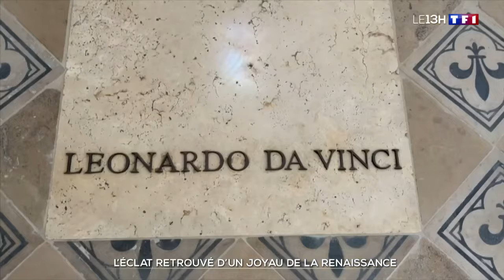L'éclat retrouvé d'un joyau de la Renaissance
La célèbre chapelle royale du château d'Amboise vient d'être restaurée. Après deux ans et demi de travaux, le public redécouvre enfin ce bijou de la Renaissance, qui abrite notamment le tombeau de Léonard de Vinci.